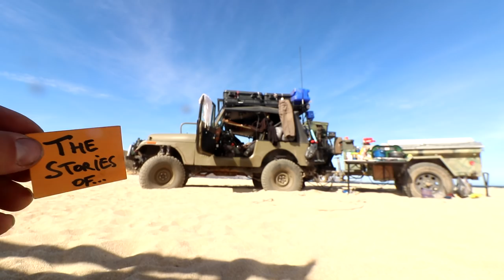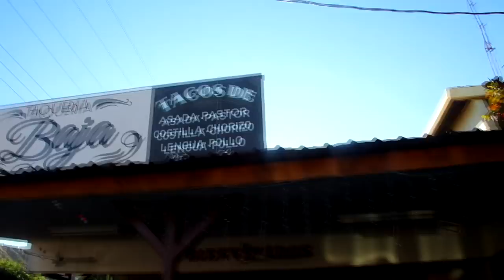BEACH Camping In BAJA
Jade’s Soft Top
Full Soft Doors
Driver & Passenger Seats
Seat Covers

Jerry Cans
Fire Extinguisher
Fire Extinguisher Holder
Roll Bar Storage Bags
First Aid Kit
12Volt Fridge/Freezer
Cargo Sliding Platforms

52” Light Bar

LED Headlamp

50W Bendable Solar Panel

21W Solar Panel

Solar Cable Extension 25 ft

Computer Gear

My Backup Drone

Carhartt Jumpsuit
Carhartt Hooded Jacket
Backup Boots

Survivor Dry Box

Ice Chest

2 Way Radio
Satellite Communicator